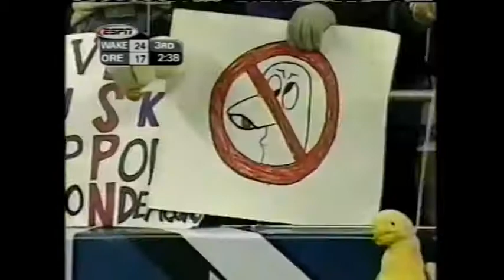2002 Seattle Bowl - Wake Forest vs Oregon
- OUCH
- Onterrio Smith was Oregon's 1st 3x All-Conference player at RB
- This was Wake Forest HC Jim Groh's 1st bowl game
- This was only the 6th bowl game in Wake's history [1888]
- This was the 2nd [and forgettable] Seattle Bowl
- Keenan Howry was Oregon's leader for career receptions and punt return yardage